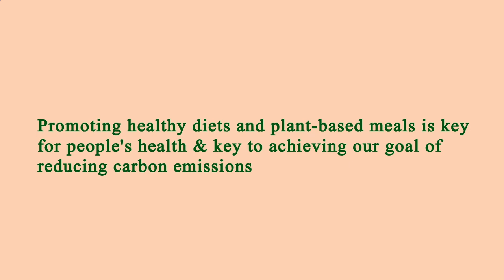Nearest Restaurant to Me - Nearest Restaurants to Me - Houston 77002 TX, Harris County, Texas, US